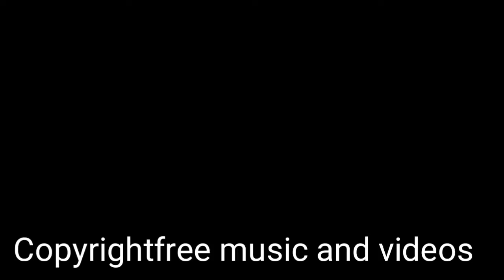Nocpyright sound||copyright free Videos ||Manthar copyright free YT music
License       creative Commons attribution license
                                 ( reused allowed)